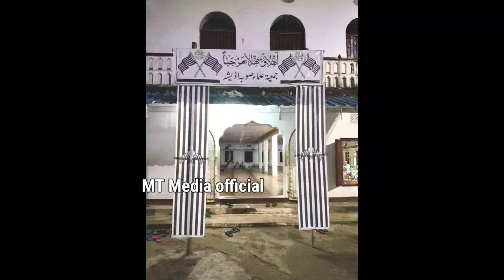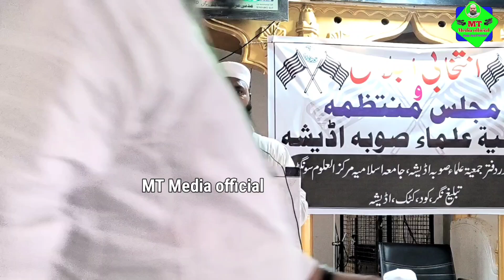Wa Nabiyun Me Nabiyun Ka Sardare Aala/Hafiz Nazir Sb/Jamiat Ulama odisha/Jamia MarkazulUloom Sungra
Wa Nabiyun Me Nabiyun Ka Sardare Aala/Hafiz Nazir Sb/Jamiat Ulama odisha/Jamia MarkazulUloom Sungra.MT Media official .